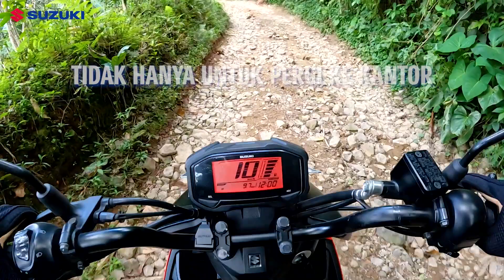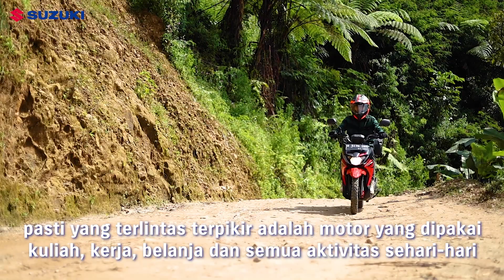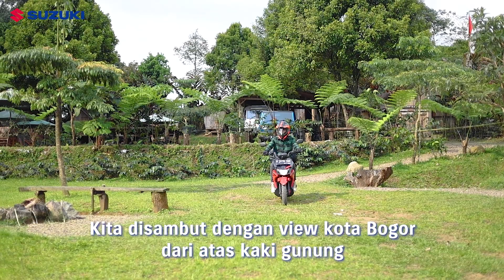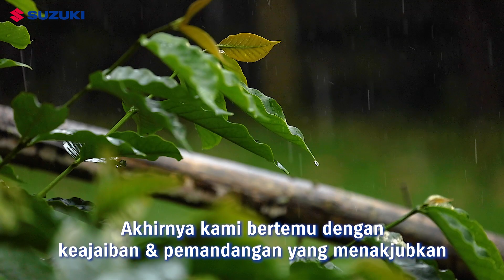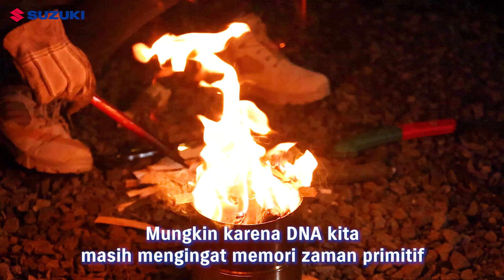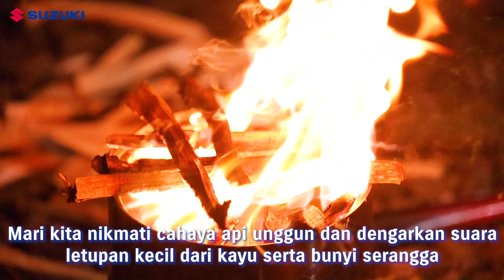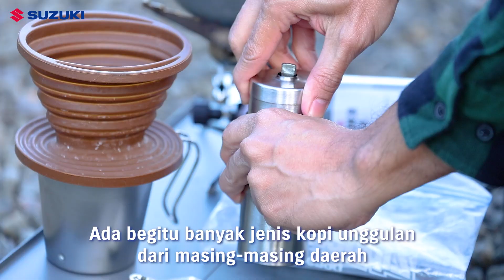PENGALAMAN ISTIMEWA DI ATAS GUNUNG DENGAN MATIC NEX CROSSOVER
Matic Camp with NEX CROSSOVER di Bogor, Jawa Barat.
Kita bisa dapatkan pengalaman adventure dengan Matic NEX CROSSOVER.

Info mengenai Motor Suzuki, BradSist bisa cek di atau bisa cek di dealer terdekat ya!